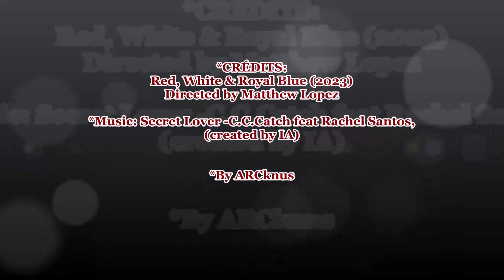Alex & Henry ft C.C.C@atch -Secret Lover (Red, White & Royal Blue FASCINATION Mix)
So here my particular tribute and video dedicated to thi new super Romantic couple of Alex (Taylor Zakhar Perez) and Henry (Nicholas Galitzine) in Alex & Henry in Red, White & Royal Blue (2023)
Jope u all enjoy it!